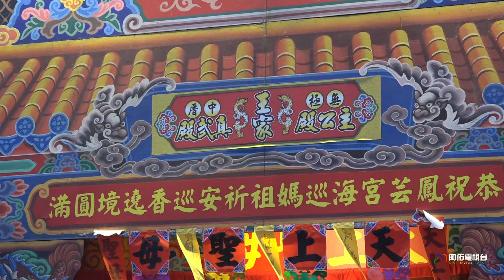無極主公殿&中厝真武殿行台~恭迎接駕~慶讚林園鳳芸宮海巡媽遶境隊伍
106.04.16高雄市林園區中芸鳳芸宮天上聖母歲次丁酉年往安平港仔尾社靈濟殿海巡會香暨回駕遶境大典